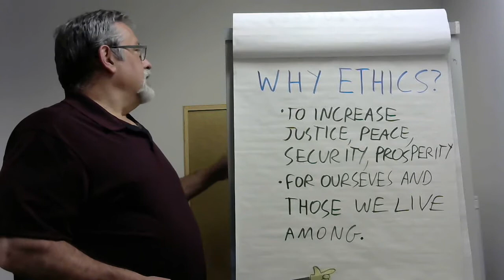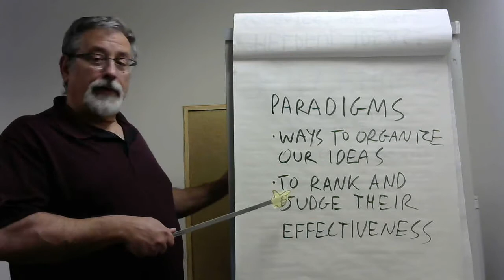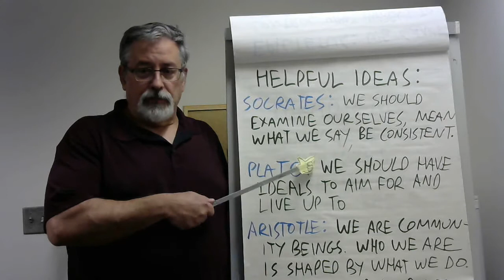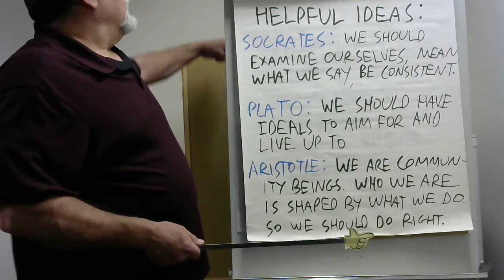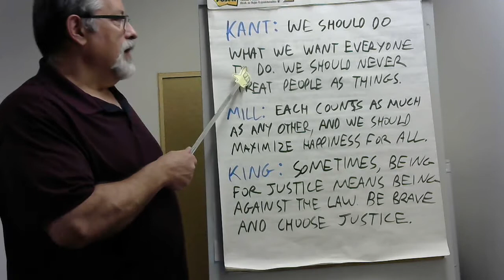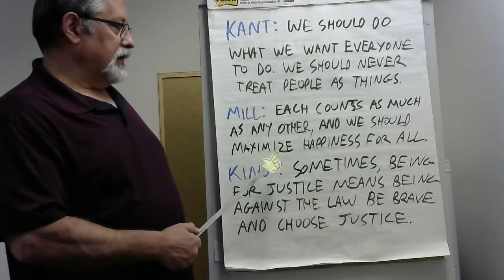Mid-Semester Review Part I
Mid-Semester Review for Ethics